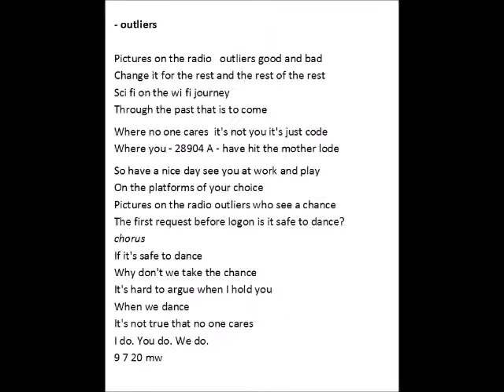Outliers 10 21 20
Another attempt and closer...